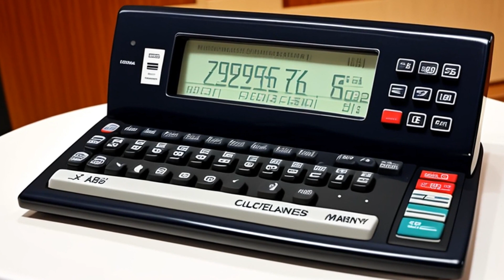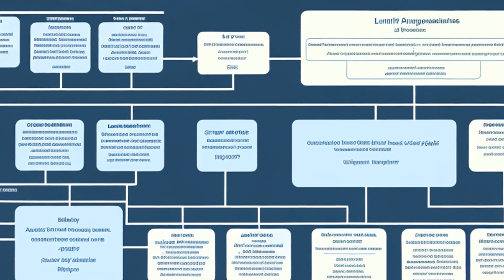Musmeci v. Schwegmann Giant Super Markets, Inc. (2003) Overview | LSData Case Brief Video Summary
Former employees of SGSM sued the company claiming that they were entitled to a pension benefit plan and were adversely affected by the termination of the grocery Voucher Plan when SGSM sold its business. The court found that the Voucher Plan is governed by ERISA and that SGSM breached its fiduciary duty under ERISA. The defendants appealed, but the court upheld the district court's decision that the Plaintiffs were entitled to monetary relief, and USF&G's policy covered SGSM's liability.

Musmeci v. Schwegmann Giant Super Markets, Inc. (2003)
332 F.3d 339